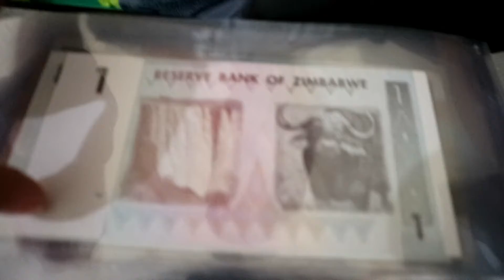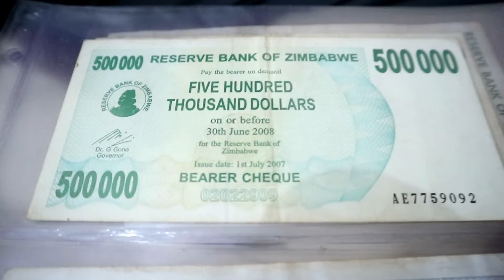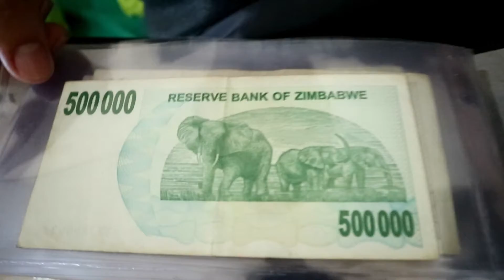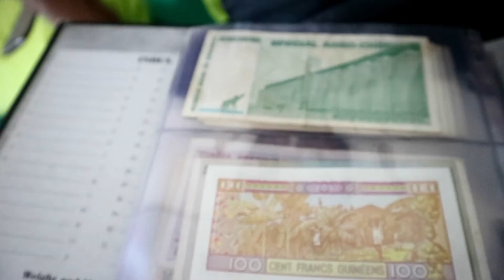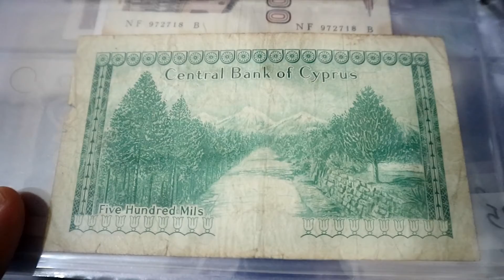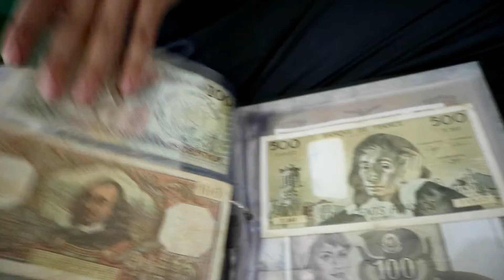PEMUDA ASAL PALESTINA INI MILIKI HOBBY UNIK MENGKOLEKSI UANG KERTAS DAN KOIN DARI BERBAGAI NEGARA..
Welcome...